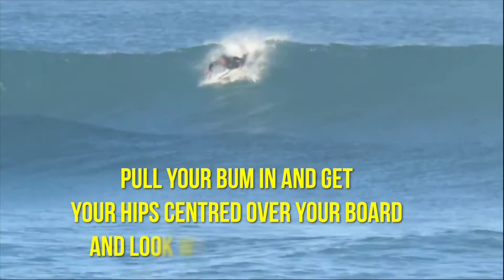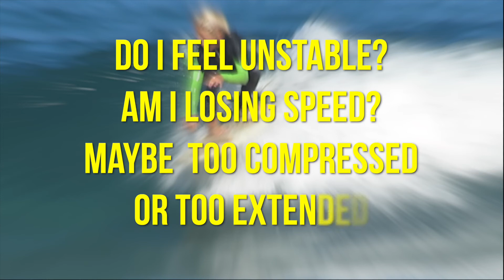The perfect pop up surfing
The perfect pop up surfing "Unlock the secret to smooth surfing with our comprehensive guide to mastering the pop-up surfing and the best technique! The art of the pop-up is breaking down each step so you can transition from lying on your board to standing on it seamlessly. We'll also explore this skill's numerous benefits to your surfing game, from increased balance and control to improved wave-catching ability. Whether you're a beginner or an intermediate surfer looking to refine your skills, this tutorial is your ticket to better surfing. Don't just ride the waves-dominate them!